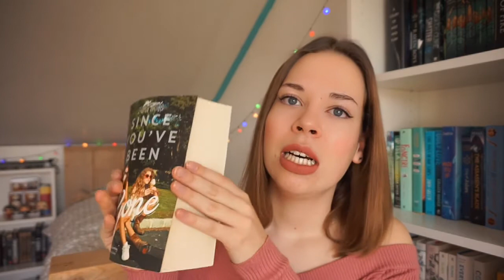[ORIGINAL] Ed Sheeran Divide Book Tag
SONGS + QUESTIONS / I TAG...
Shape of You: I'm in love with the shape of you, we push and pull like a magnet do
The most beautiful book you own, you just can't stop looking at it.

Castle on the hill: I was younger then, take me back to when I, Found my heart and broke it here
A book that gives you all the nostalgic feels.

Dive: Let me know the truth, before I'll dive right in to you
Once you dived into the story of this book, you just couldn't put it down.

Perfect: I found the love, for me
A book with the perfect love story.

New man: I don't wanna know about your new man
A new release you're not interested in. You don't wanna know anything about this book.

Supermarket flowers: Oh I'm in piece it's tearing me up
This book made you cry for days.

What Do I Know?: While I'll be sitting here with a song that I wrote, saying love could change the world in a moment but what do I know
If everyone would read this book, it could change the world for the better.

Barcelona: We're going, somewhere where the sun is shining bright
Pick a book which gave you ultimate summer vibes.